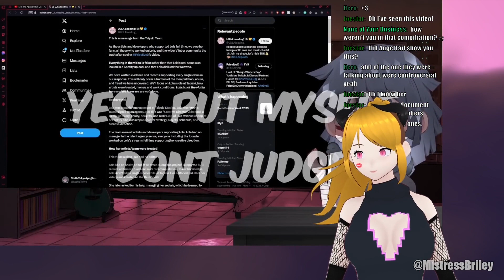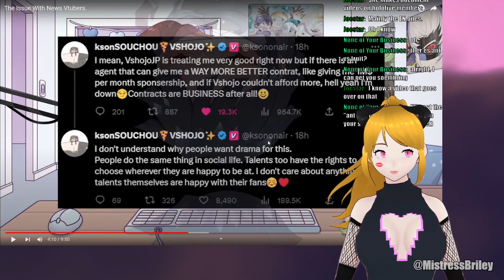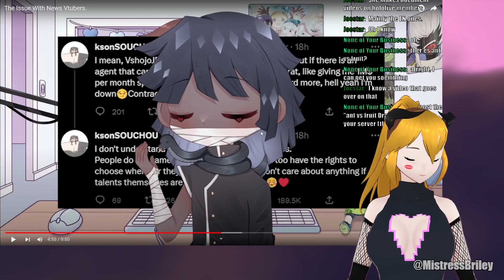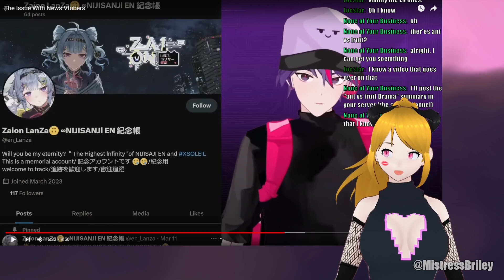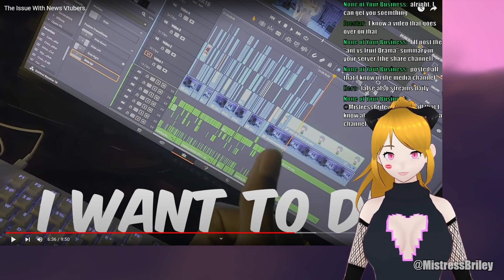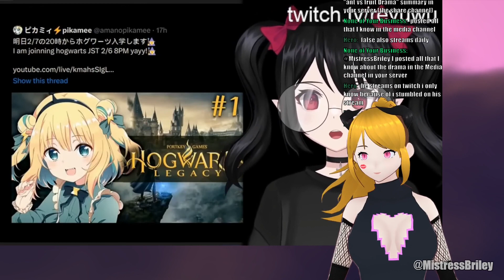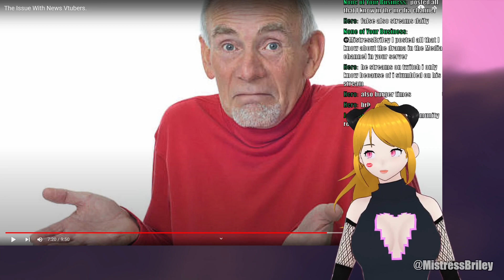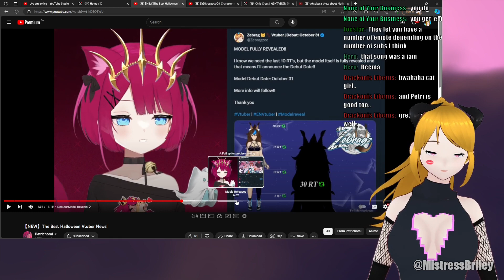News Vtubers put under scrutiny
StaticTokyo raised some good points. No one is above having a critical eye taken to them. I will say though, I don't consider myself to be a newstuber. I'd be tabloids at best but I prefer just to label myself as a commentator.

Remember to double check things I say! Despite my jokes, I can and have made mistakes!